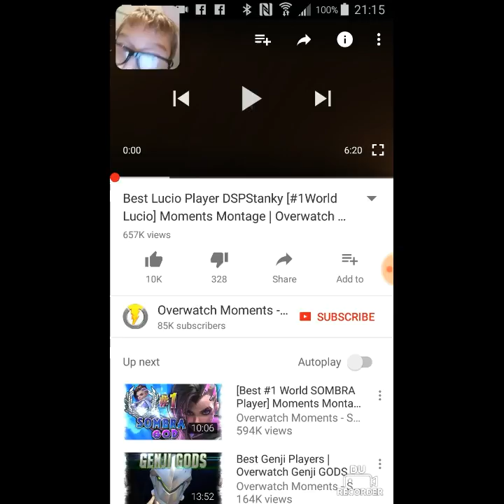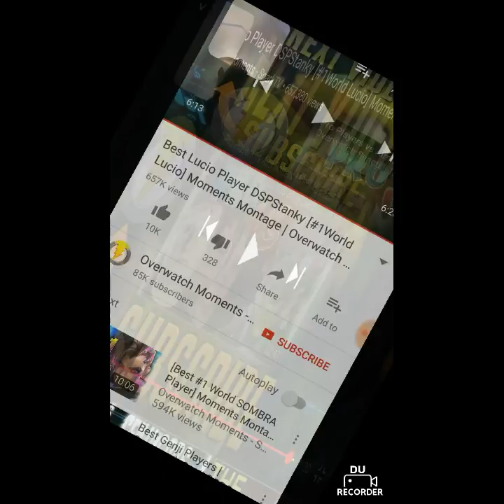THE BEST LUCIO IN THE WORLD